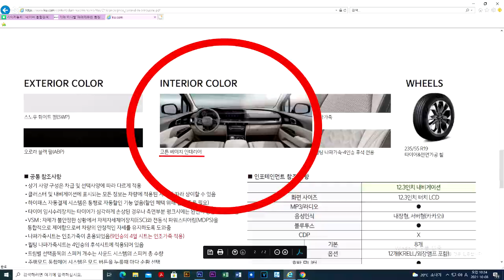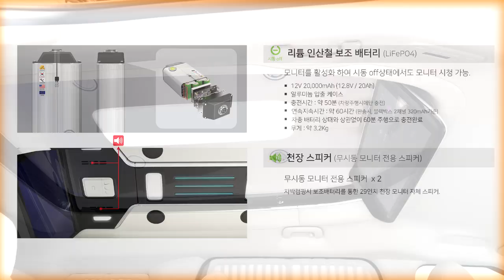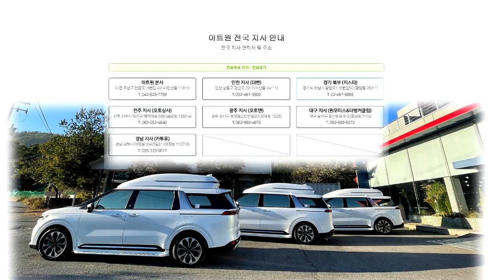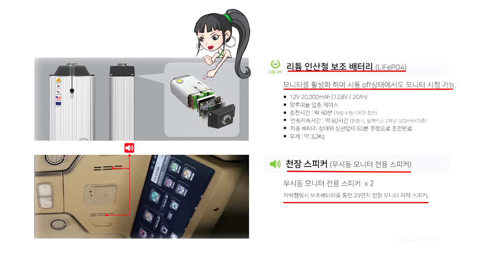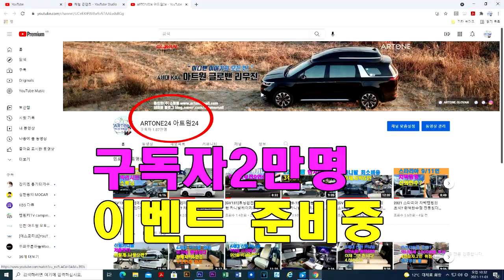[GV206]날 풀리면 줄서야하는 카니발 튜닝 황제차박6인승에 멋과 실용성을 담다/카니발차박캠핑카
미니밴[MPV]전문기업 아트원(주)4세대 신형카니발9인승차량으로 새롭게 제작되는 아트원 글로밴 하이리무진 차량이 가장 인기있는 6인승 황제차박모드로 완성되어 출고 됩니다.
어차피 6명승차 요건의 카니발 9인승 2022년에도 많은분들이 황제차박 시트를 찾으실것 같습니다.
하이리무진이면 더욱 빛나는 차박캠핑카는 역시 아트원 글로배하이리무진
가능합니다.
아트원 본점:
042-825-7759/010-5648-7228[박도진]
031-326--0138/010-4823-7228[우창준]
아트원 전국지사:
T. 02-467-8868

📢BGM
✔️Track - extenz - Endless Summer